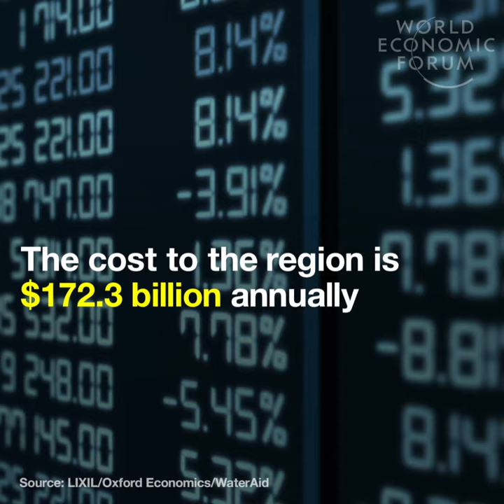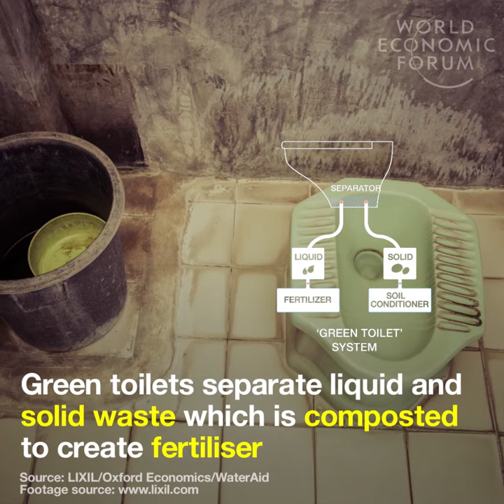$223 billion The staggering cost of poor sanitation